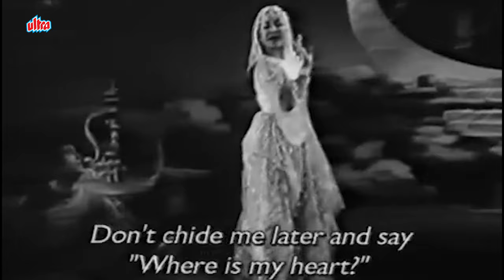Meena Kumari & Raaj Kumar Songs: Andaz Mera Mastana | Lata Mangeshkar | Dil Apna Aur Preet Parai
Enjoy the superhit classic song Andaz Mera Mastana (अंदाज़ मेरा मस्ताना) of the superstar Meena Kumari, Raaj Kumar from the movie Dil Apna Aur Preet Parai (1960) sung by Lata Mangeshkar.

🔸 Song Credits ✔️
Movie/album: Dil Apna Aur Preet Parai (1959)
Singers: Lata Mangeshkar
Song Lyricists: Shailendra
Music Director: Shankar Jaikishan
Starring: Raaj Kumar, Meena Kumari, Om Parkesh, Nadira, Helen, Pratima, Tun Tun, Pratima Devi

🔸 Lyrics of Andaz Mera Mastana :

andaaz mera mastana, maange dil kaa nazrana
zara sochke aankh milana, ho jaaye na tu divana
ke ham bhi jawaan hai, samaa bhi jawaan hai
na phir hamse kahna mera dil kaha hai, mera dil kaha hai
takaalina
takaalina

pyaar ki kitaab hu mai sach hu phir bhi khvaab hu mai
dekhkar surur aaye, vo ajab sharaab hu mai
mai hu jawaani kaa rangi tarana, rangi tarana
takaalinaa
takaalina

tujhko meri justuju hai mujhko teri aarzu hai
mere dil kaa aaina tu dil ke aaine me tu hai
ham se hi roshan hai sara zamana, sara zamana
takaalinaa
takaalina

mai kidhar hu tu kaha hai ye zami yaa aasman hai
mere tere pyaar ki ye kya ajib daastaan hai
mitha saa ye dard bhi hai suhana, dard suhana
takaalina
takaalina
takaalina